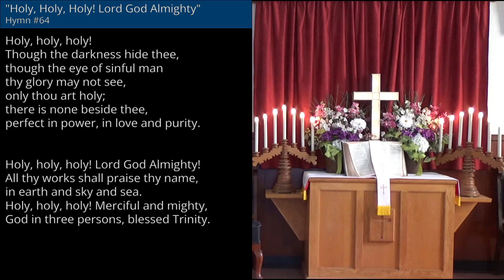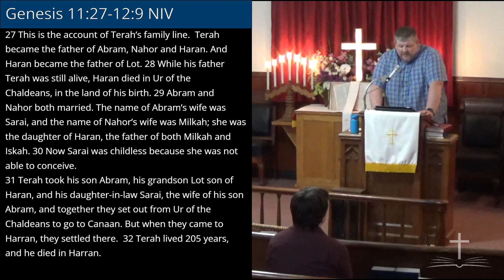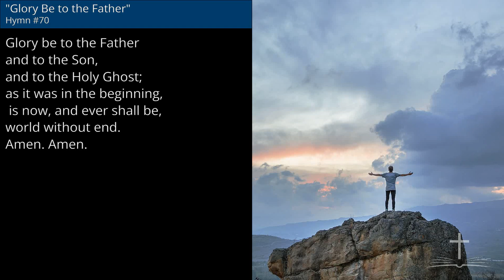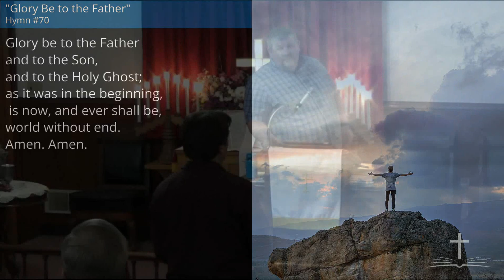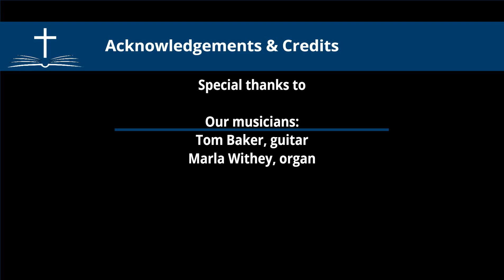Set Out - Genesis 11:27-12:9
"Set Out" by Rev. Drew Filkins
Genesis 11:27-12:9

28 April 2024 Online Worship